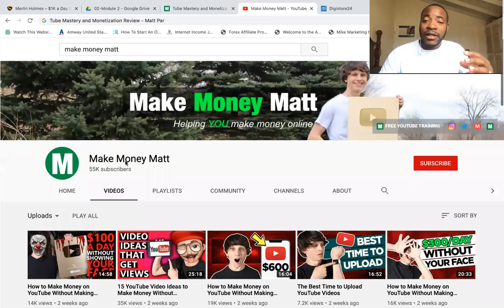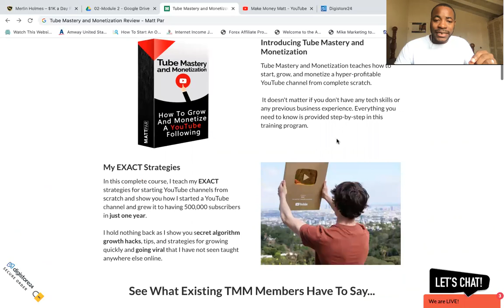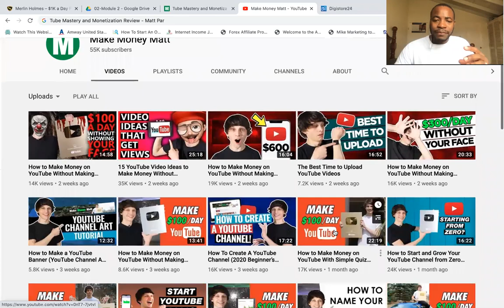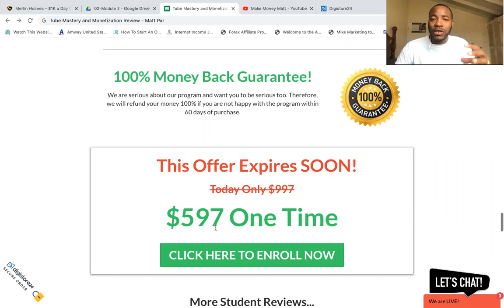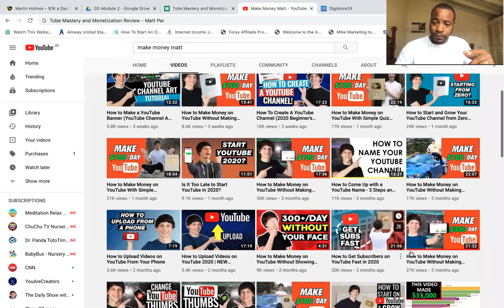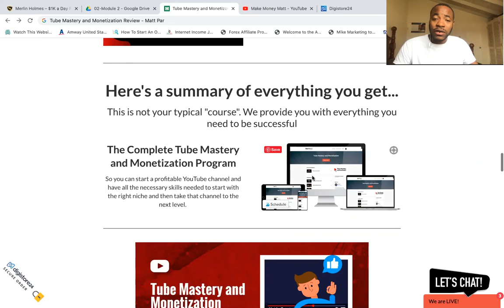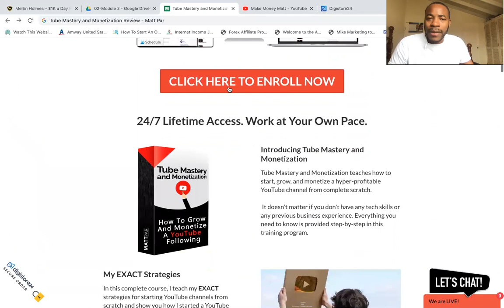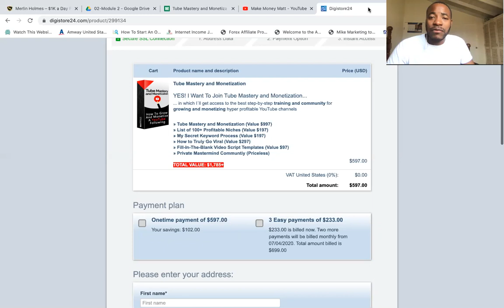Tube Mastery and Monetization Review - What Matt Par DIDN'T TELL YOU!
Tube Mastery and Monetization Review?

ABOUT VIDEO: In this Tube Mastery and Monetization Review, you will learn more about who Matt Par is, what you get inside the course, some alternatives on the market, the full cost, and ultimately, if it's worth your money or not.

Most websites and training out there that claim to teach you how to make money online are no good, so watch this video and let me know what you think.

-Jason